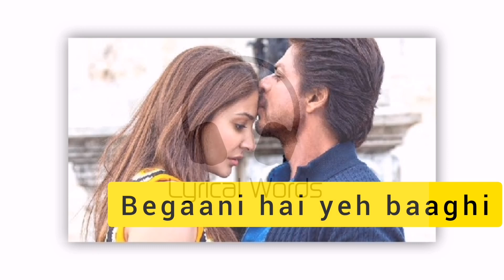Hawayein Hawayein | Jub Harry Met Sejal 2017 |Lyrical Words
Sejal, an exuberant woman, loses her engagement ring on a trip. However, when she enlists the help of Harry, a flirtatious tour guide, to retrieve it, she eventually falls in love with him.